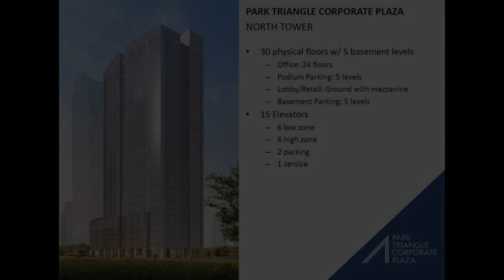Commercial Office Space for Sale in BGC Park Triangle Corporate plaza near Citibank Ayala Mall